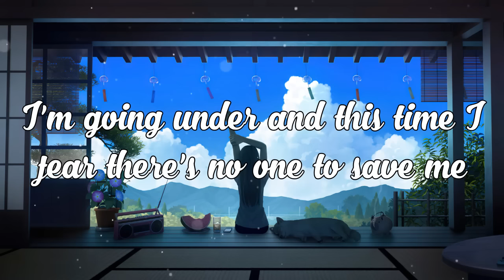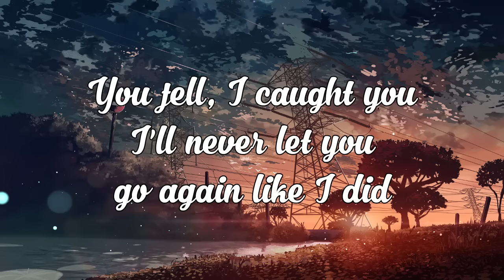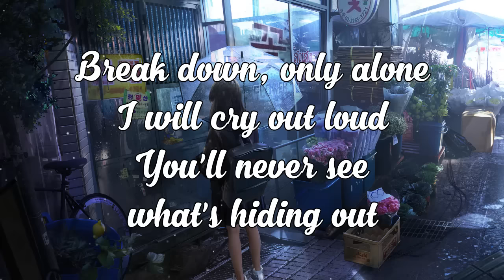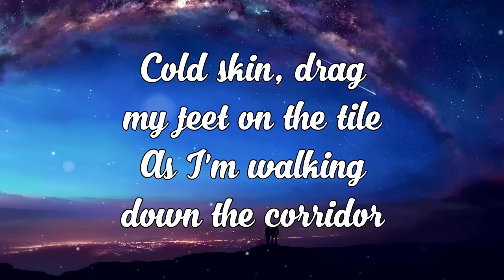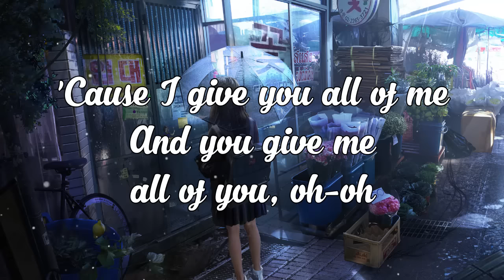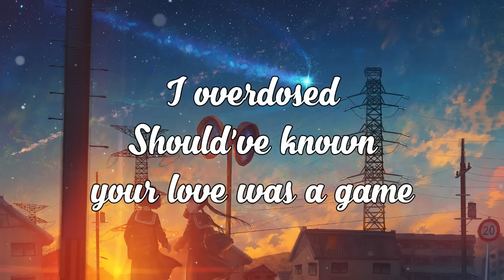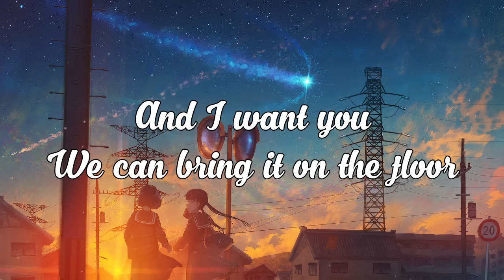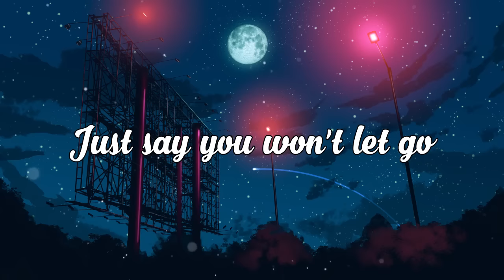Beautiful Acoustic Songs 2024 Cover 🎀 Best English Acoustic Love Songs 2024 🎀 Hot Chill Vibes Music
👋 Have a nice day!
[00:00:00] - Someone You Loved
[00:03:07] - At My Worst
[00:05:50] - Let Her Go
[00:09:12] - Until I Found You
[00:12:07] - Just Give Me A Reason
[00:16:12] - Kings & Queens
[00:19:09] - Unstoppable
[00:22:29] - You Are The Reason
[00:25:53] - So Far Away
[00:29:32] - Let Me Down Slowly
[00:33:05] - Comethru
[00:36:20] - You Broke Me First
[00:39:24] - All Of Me
[00:44:33] - Radioactive
[00:47:13] - We Don't Talk Anymore
[00:51:14] - Dancing With Your Ghost
[00:54:15] - Wake Me Up
[01:00:15] - Stolen Dance
[01:03:51] - Thinking Out Loud
[01:07:54] - Say You Won't Let Go
🍰 We hope our music can give you some space to stay optimistic. Release all negative thoughts and just relax to keep creating! From now on, your life will only be filled with your emotions.